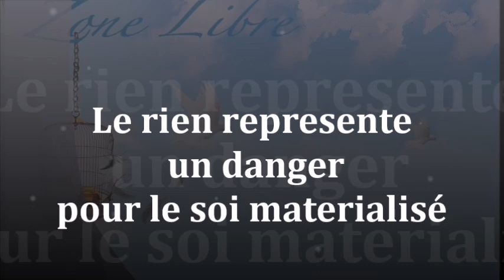1424 " Rien représente un danger pour le soi matérialisé" Guy ROGER ZONE LIBRE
Tout est fait pour faire exister l'apparence d'un soi idéaliser qui en réalité n'existe pas.